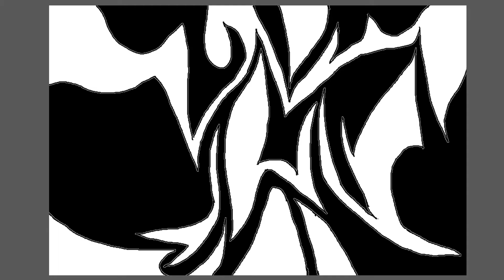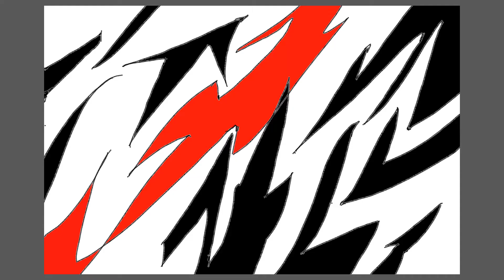Shapes and Colors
An exploration of shapes and colors created with GIMP 2.10.